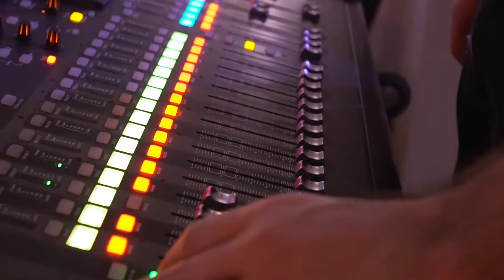Steve Sekellick - Video Demo Reel - Video and Animation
Hello,
This is my Video Demo Reel, which includes not only videos from weddings, documentaries, events, music videos, but also animations for different events. I made these from in Adobe Premiere, After Effects, Photoshop, even Illustrator. Feel free to explore my channel, as I try to keep my playlists organized for my subscribers.
Let me know what you think! Thanks, - Steve